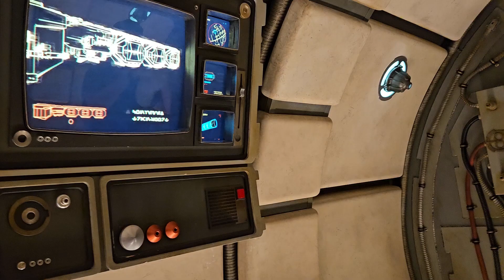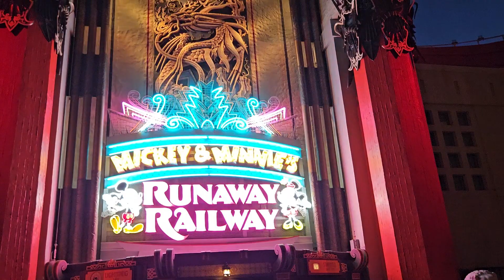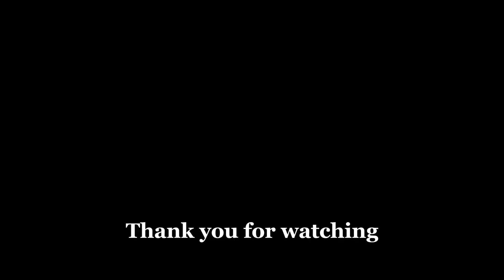Evening at Hollywood Studios | Riding the Skyliner, Galaxy's Edge, Mickey & Minnie's Runaway Railway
Our evening at Hollywood Studios!
In this vlog:
-We ride the skyliner
-Explore Galaxy Edge
-Ride Smugglers Run
-Eat Ronto Wraps
-Ride Mickey & Minnie's Runaway Railway